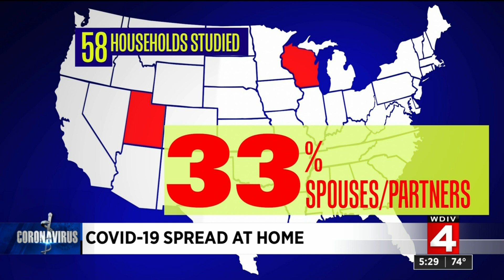What are odds of COVID-19 spreading to someone in same household as infected person?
If you or someone in your household becomes infected by the coronavirus (COVID-19), what are the odds of it spreading to your family? Who is at the highest risk?